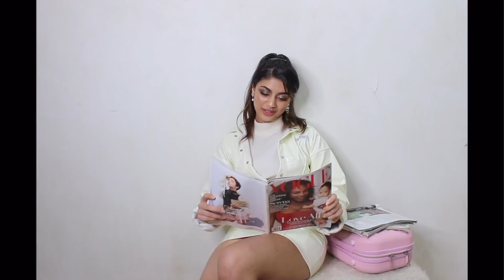all my 'aesthetics' in one lookbook⭐️ // Riya Jhaveri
here’s all my alter ego’s / ‘aesthetics’ haha
Not stereotyping anyone this was just super fun, hope you like it!!

Also huuuge shoutout to Moya Mawhinney for starting the trend and you guys for suggesting it to me💗

All da details:

‘The Private School Baddie’
Skirt- H&M
Collared top- Urban outfitters
Sweatshirt- F21
Headband- Local shop (you can get it on amazon)
Shoes- Zara

‘The Y2K Girl’
Baby Tee & Denim skirt- @MyMumMadeit
Bag- Shein (i dont support it anymore)
Hair Clips- Miss Lola
Hoops- F21

‘Model Off-Duty’
Shorts- Pacsun
Top- local store in Miami
Leather Jacket- H&M
Shoe- Nike airmax 270

‘IG Baddie’
Pants- I.Am.Gia
Bag& Top- Shein (don’t support it anymore)
Heels- Miss Lola

‘Parisian Soft Girl’
Dress- Thrifted
Bow- From a stationary lmao

‘Vogue Girl’
White vinyl skirt set- @MyMumMadeIt
Turtleneck- can’t remember🥴
Boots- Boohoo

‘A summer dream’
Dress- Pacsun
Hair Clip- Amazon

‘E-Girl’
Mesh Top- Urban Outfitters
Vinyl skirt- MMMI
Chains- Bershka
Shoes- Naked Wolfe

aaand das everything🧚🏼‍♀️

xoxo Riya